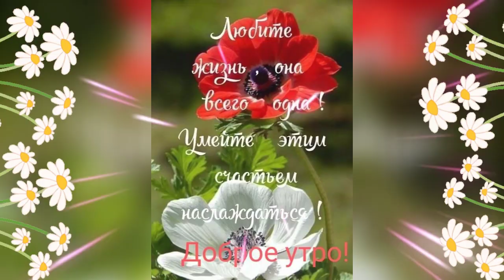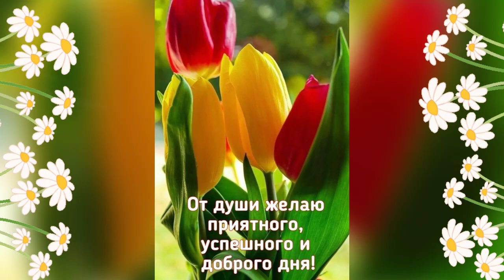ДОБРОЕ УТРО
группа Стрелки - Весна
Хорошего субботнего дня